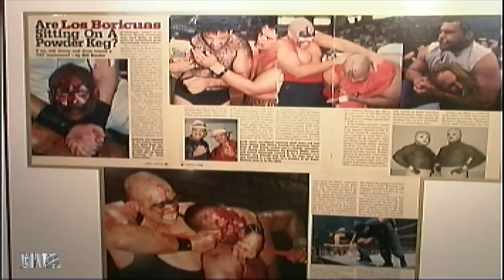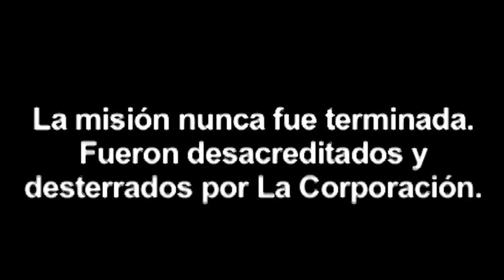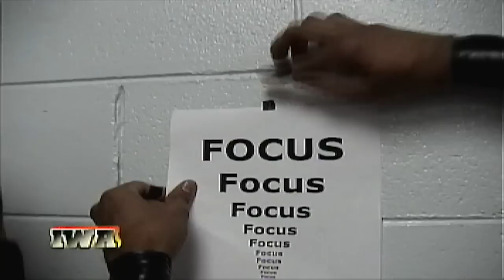Version Completa de la Silla Caliente con Manny Ferno